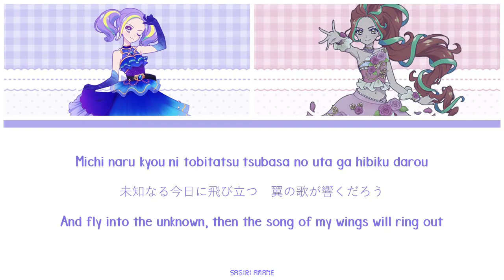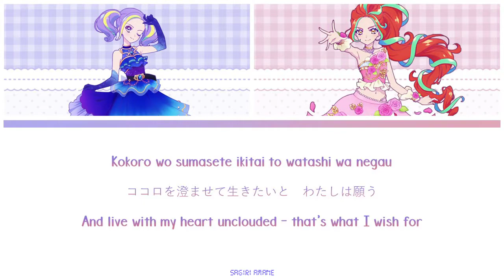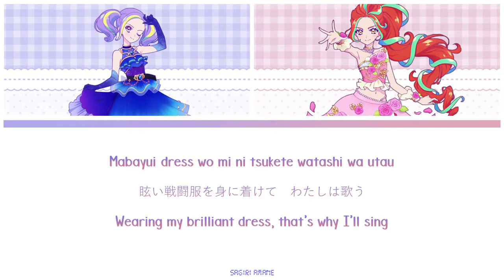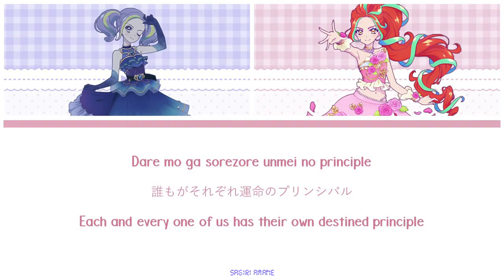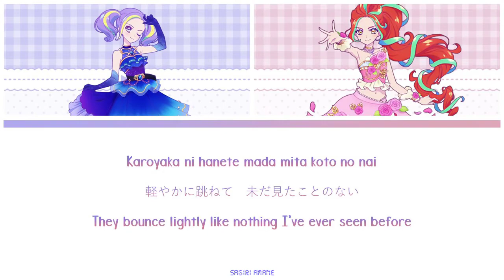Inner Voice_Ruli and Meisa_Aikatsu Planet! 『Full+Lyrics ROM/KAN/EN』